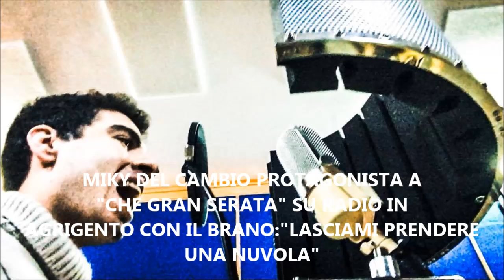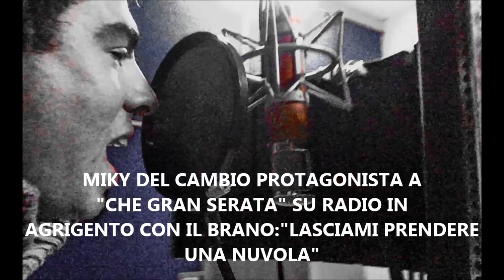MIKY DEL CAMBIO PROTAGONISTA A "CHE GRAN SERATA" SU RADIO IN AGRIGENTO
A "CHE GRAN SERATA" IL SALOTTO RADIOFONICO DI GISUEPPE AMORELLI SU RADIO IN AGRIGENTO DI MERCOLEDI' 29 MARZO 2017 OSPITE IN COLLEGAMENTO IL GIOVANE TALENTO MIKY DEL CAMBIO CHE SI RACCONTA PRESENTANDO IL BRANO :"LASCIAMI PRENDERE UNA NUVOLA"
IL GIOVANE MIKY DEL CAMBIO  FA MUSICA DA TENERA ETA' COMPOSITORE MUSICISTA E' CRESCIUTO CON UN CERTO GENERE MUSICALE CON IN PARTICOLARE IL BLUES SEGUENDO I GRANDI DELL' EPOCA.
CANTAUTORE AMA SCRIVERE LE SUE CANZONI E ADESSO IL GENERE CHE PIU' AMA CERCA DI INTERPRETARLO IN LINGUA ITALIANA QUINDI UNA NOVITA' ASSOLUTA' CON SONORITA' DIVERSE INSOMMA UNA SORTA DI ITALIAN R'N'B
SOTTO CONTRATTO CON LA SONY MUSIC E' USCITO DI RECENTE IL SUO ABUM DAL TITOLO "INDESCRIVIBILE"
RAGGIUNGE UN ALTO SUCCESSO TRAMITE IL WEB CHE CON PIU ' DI 200.000 VISUALIZZAZIONI VENDENDO OLTRE 25.000 COPIE NEL MONDO .
A "CHE GRAN SERATA" MIKY PRESENTA IL BRANO LASCIAMI PRENDERE UNA NUVOLA REGISTRANDO IL VIDEO TRAMITE IL CELLULARE CHE NASCE COME UNA DEMO E CHE INSERITO SU YOUTUBE HA AVUTO UN SUCCESSO INASPETTATO RAGGIUNGENDO QUASI 250.000 VISUALIZZAZIONI IN DUE MESI.
MOTIVO DI ORGOGLIO QUESTO PER LA PRODUZIONE DI MIKY DEL CAMBIO CHE L' HANNO VISTO CONOSCERE  IN GIRO PER IL MONDO  GRAZIE ALLE TANTE VISUALIZZAZIONI DA OGNI PARTE.
IL TITOLO RACCONTA GUARDANDO IL CIELO CIOE' QUELLE NUVOLE CHE SI VEDONO NEL VIDEOCLIP, MIKY IMMAGINA DI PRENDERE LA NUVOLA E VESTIRE DI BIANCO UNA RAGAZZA QUINDI DA UN IMMAGINE LONTANA CREARE QUALCOSA DI PIU' VICINO A NOI QUINDI IL CONCRETIZZARSI DI DESIDERI AVVICINANDOLI ALLA NOSTRA REALTA'.
PER IL 2017 CI SONO PROGETTI PROMOZIONALI DELLA MUSICA DI MIKY E QUINDI SI PUNTA AL PUBBLICO ITALIANO.
 IN CONTATTO CON LA WARNER SI SPERA DI APPRODARE AD UNA GROSSA MAJOR PER POTER DIFFONDERE LA MUSICA DI MIKY DEL CAMBIO.
RIUSCIRE A DARE EMOZIONI IN MUSICA ED E' QUELLO A CUI CREDE DI PIU'.
A BREVE SARA' GIURATO DEL PREMIO MIA MARTINI E CON LE NOVITA' SPERA DI USCIRE ANCHE AL GRANDE PUBBLICO TRAMITE LE MAGGIORI TESTATE AUDIO E VIDEO.
MUSICA INTRATTENIMENTO INFO E CURIOSITA' OSPITI IN STUDIO ED IN COLLEGAMENTO
VIVI LE EMOZIONI DEI GRANDI ARTISTI PROTAGONISTI IN OGNI PUNTATA DI:" CHE GRAN SERATA" IL SALOTTO RADIOFONICO DI GIUSEPPE AMORELLI CON LA REGIA DI MERY D'AGOSTINO E LA COLLABORAZIONE DI ADRIANA RUSSELLO
"CHE GRAN SERATA"TUTTI I MERCOLEDI' DALLE 19 ALLE 21 SOLO SU RADIO IN AGRIGENTO FM 91.3 & 97.5 IN STREAMING SU:
SCARICA GRATUITAMENTE L'APP DI RADIO IN AGRIGENTO E PER INTERAGIRE CON NOI ED I NOSTRI OSPITI SCRIVI SU FACEBOOK SULLA PAGINA UFFICIALE DI "CHE GRAN SERATA" IL SALOTTO RADIOFONICO DI GIUSEPPE AMORELLI O MANDA UNA MAIL A: ; SMS E WHATSAPP
"CHE GRAN SERATA" EXCLUSIVE PRODUCTION BY GIUSEPPE AMORELLI
"VI DONIAMO EMOZIONI"  !!!